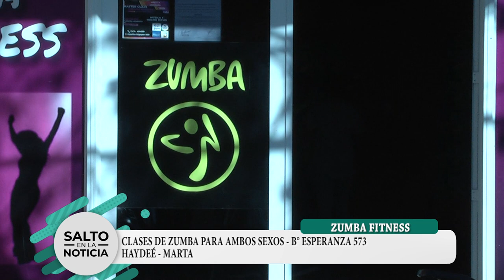MASTER CLASS CON SALU FERREYRA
ZUMBA CON MARTITA